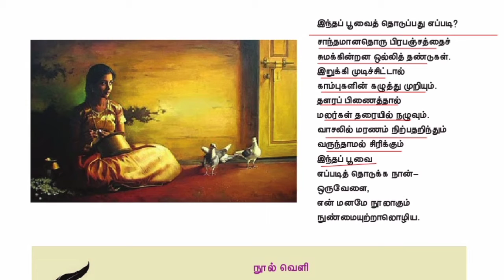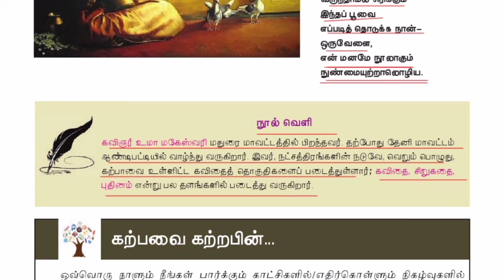TNPSC / TET / TNUSRB / தமிழ் # பூத்தொடுத்தல் # பத்தாம் வகுப்பு